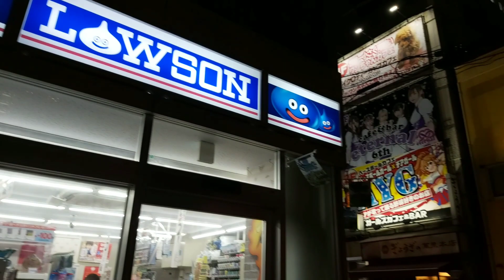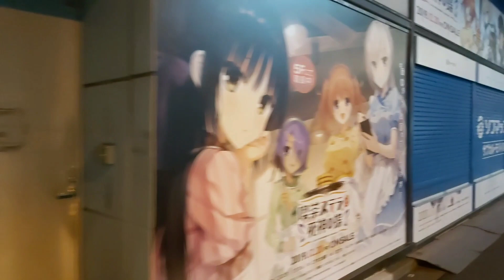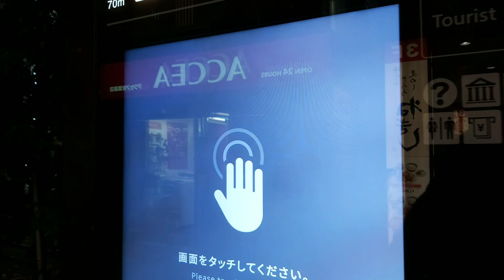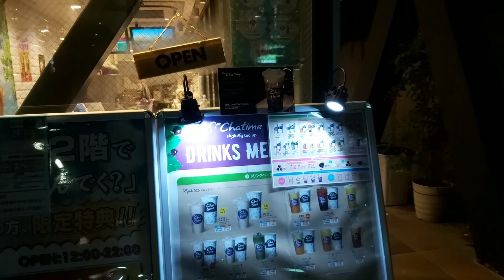Walk around Akihabara and to Ueno station. 秋葉原をブラブラして、上野駅に歩いた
A little walk around electric town and then up to Ueno and in to the train station. Fun times!